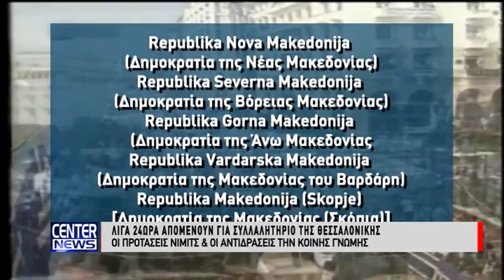Σε λίγα 24ωρα το συλλαλητήριο για το Μακεδονικό